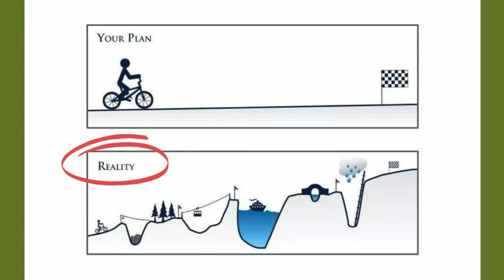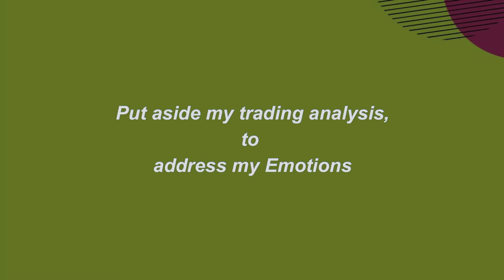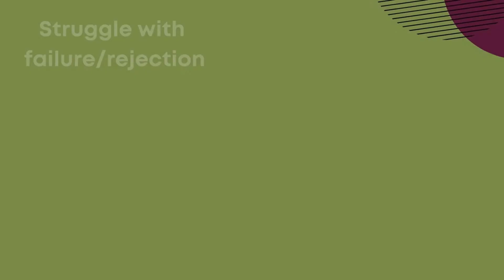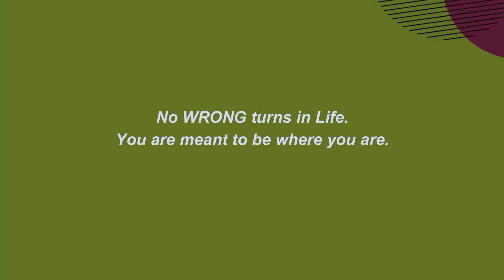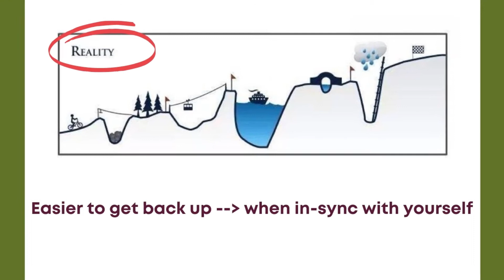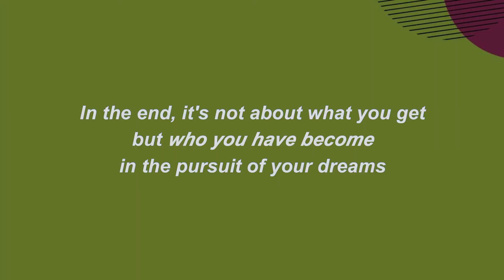How to get over Rejection? Align with Inner Compass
Wondering how to get over rejection in life? Wondering how to get back up when life knocks you down? In this video, I share how I learned to handle rejections in my life.

Unlike many people, I was not good at handling rejection. Every rejection felt like it was the ‘end of the world’ situation. Clearly, I had a dramatic way to handle rejections!

So how did I learn to change my reaction to rejections? By aligning with my inner compass. Period. Rejections or setbacks are an inevitable part of life experience. There is just no way around it. But when you get in sync with your heart, with your inner compass – rejections will stop having a hold on you. And then, getting over rejections will feel like a cakewalk.

I hope this video nudges you to view rejections in a new light & offers ideas on how to handle rejections easily. As always, please only take what resonates and discard the rest.

Link to my book, Overcoming Fear and Failure